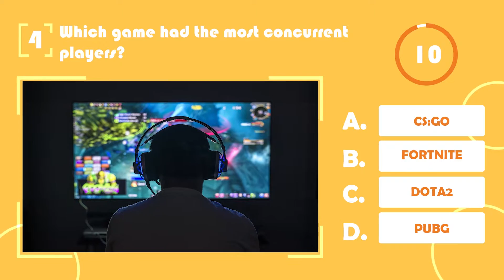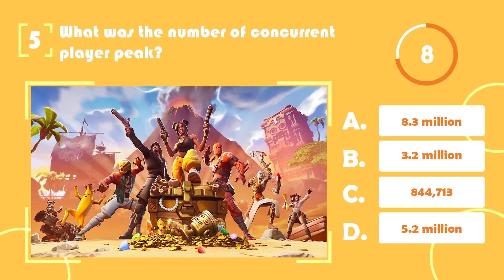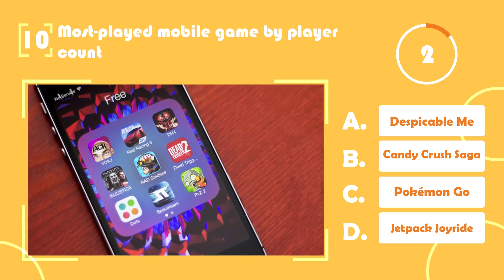GAMER TEST | IF YOU GET THIS RIGHT YOU ARE A REAL GAMER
● What's My Mind Master is all about? It's entertainment channel. Here you will find best riddles for riddle wizard or a newb. IQ and personallity tests, fun quirky videos for your entertainment.
Mind games, Interesting stories, Personality tests, Logical thinking, Detective stories,  Pick a one games and many more.